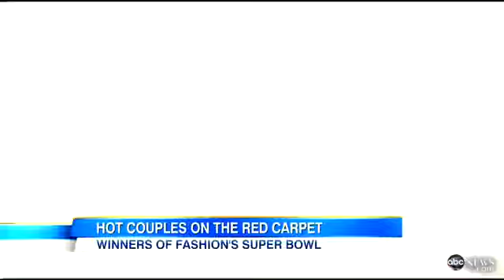Met Gala Punk Theme Fuels Daring Fashion Choices, Sarah Jessica Parker Mohawk Draws Buzz YouTube